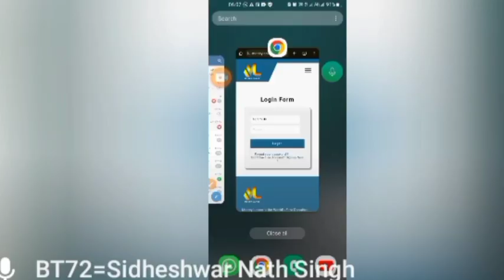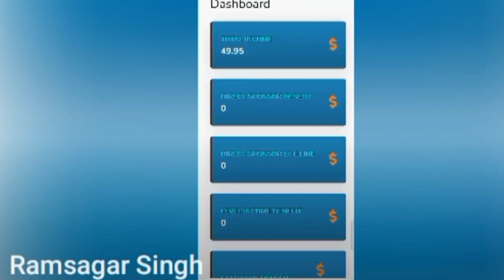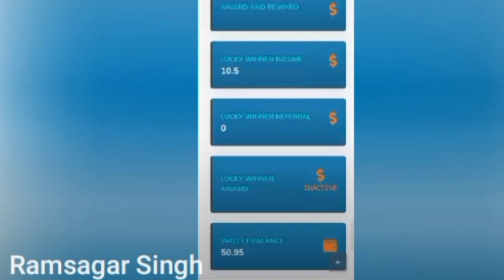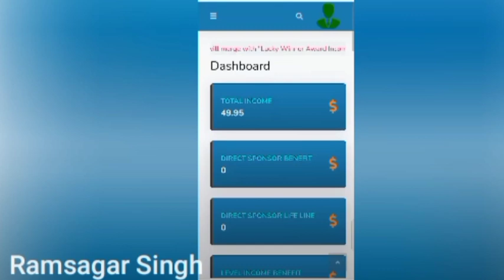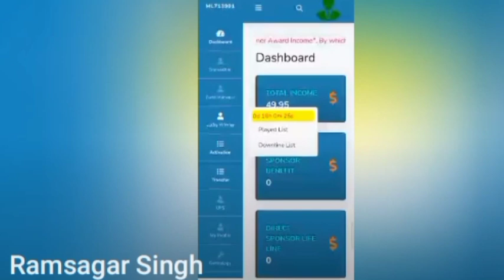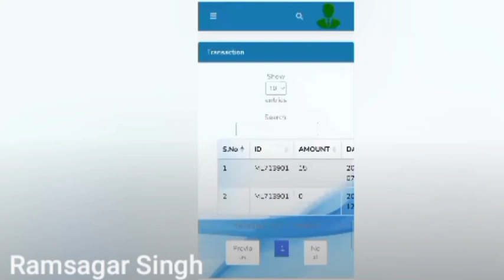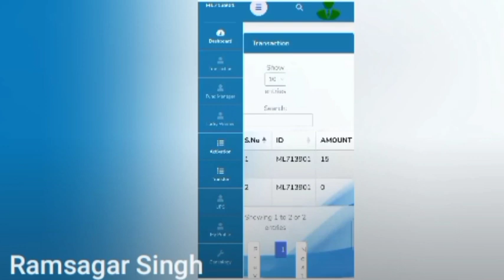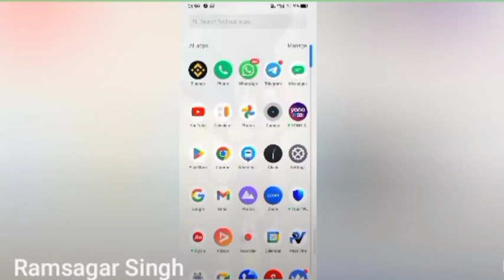mani lance login kaise kare | pearlvine new update today | pvc meta update today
maney lance system me kam kaise kare
maney lance me kam kaise kare
2023
autopool
pearlvine new update today
kannada